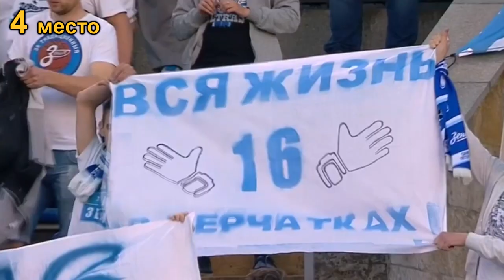Лучшие вратари за всю историю РФПЛ.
Сегодня мы вам расскажем о рекордсменах Российской Футбольной Премьер лиги. Вратари которые вошли в клуб Льва Яшина, сейчас не каждый голкипер может отыграть 100 матчей в РФПЛ, а тех кто более 100 раз оставляли свои ворота сухими единицы и мы поговорим о них. ТОП вратарей России.

1. Роман Березовский | 0:19
2.Александр Филимонов | 2:03
3. Вячеслав Малафеев | 3:44
4. Сергей Рыжиков | 4:34
5. Сергей Овчинников | 5:44
6. Игорь Акинфеев | 7:11